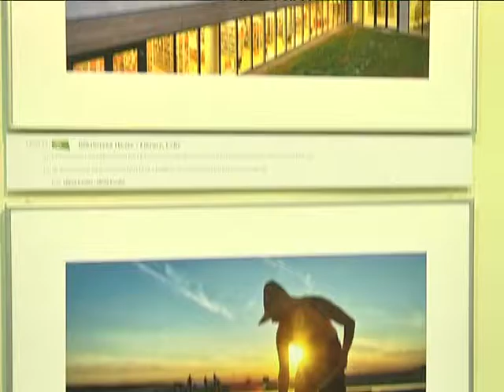Независимой Словении - 25 лет. Фотовыставка в Днепре.